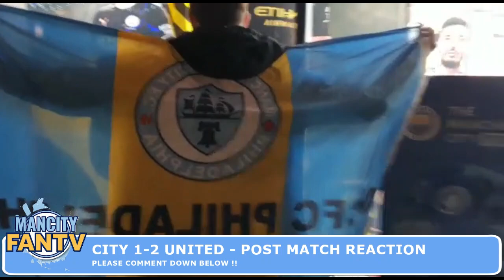MAN CITY 1-2 MAN UTD - POST MATCH FAN CAMS - MATT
Live from the ETIHAD all the MATCH DAY post match reaction to Manchester City vs Manchester United.